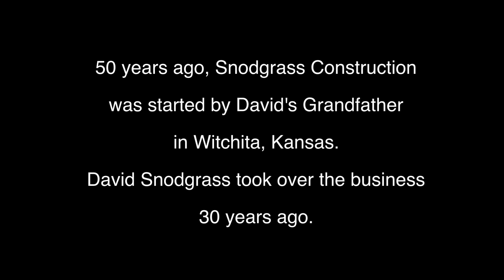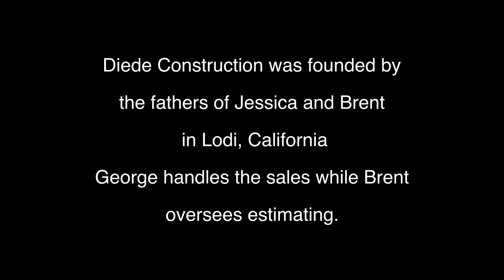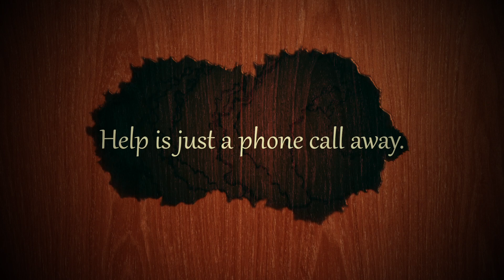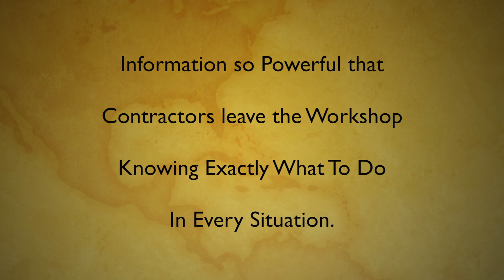Training to eliminate the FEAR of doing business with the Federal Government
- This is what contractors are saying about the Advanced Federal Construction Training Workshop.  These brief interviews are from the November 9-11, 2011 Event in Austin, Texas and features Jeff Williams from Joe Funk Construction (This was Jeff's 2nd Time at the Workshop), Mark Kinser from Unlimited Construction of Radford, VA, Brent, Jessica, Dawn and George from Diede Construction of Lodi, CA and David Snodgrass with Snodgrass Construction from Witchita, KS